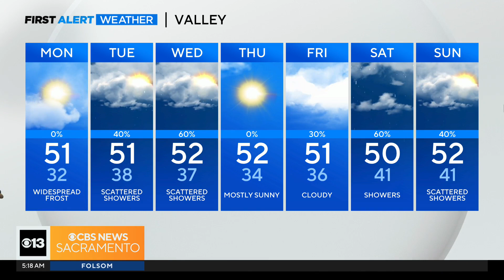Monday morning weather forecast - Jan. 8, 2024